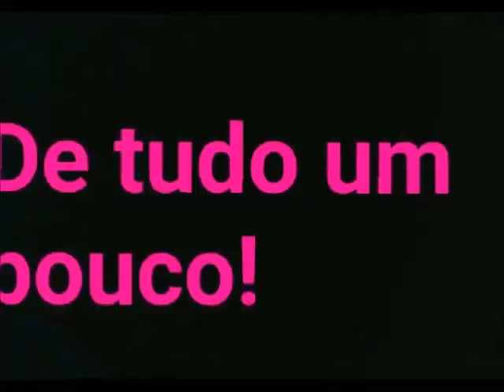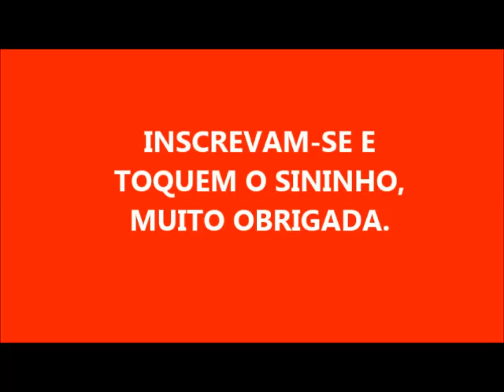PASTA PARA FACILITAR NOSSA LIMPEZA 2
1 SABONETE QUALQUER MARCA SENDO BRANCO
250 ML DE ÁGUA
1 COLHER DE AÇÚCAR
 1 COLHER DE SAL
1 COLHER DE VINAGRE
1 TAMPINHA DE ÁLCOOL